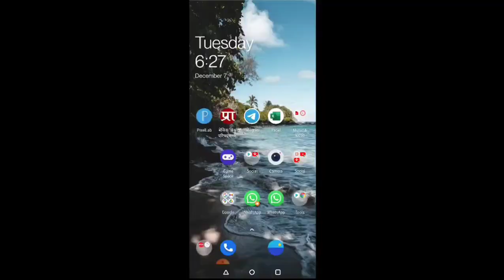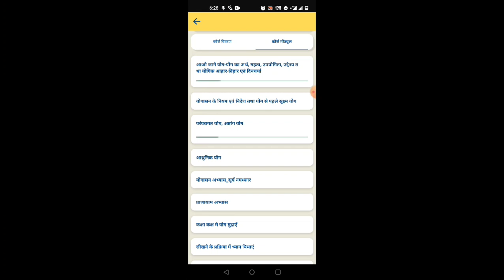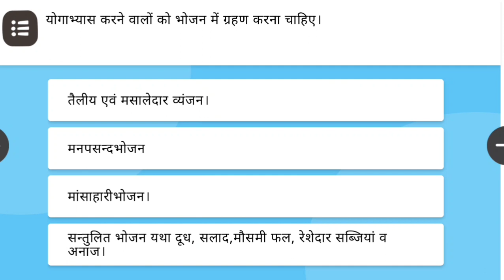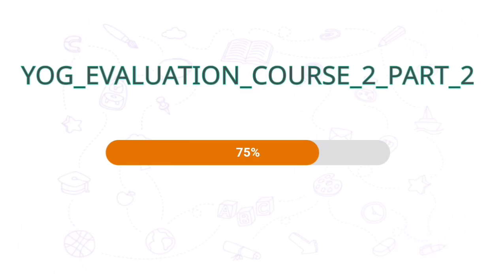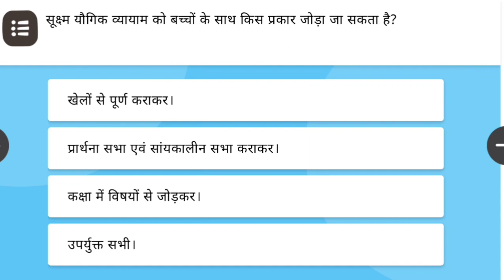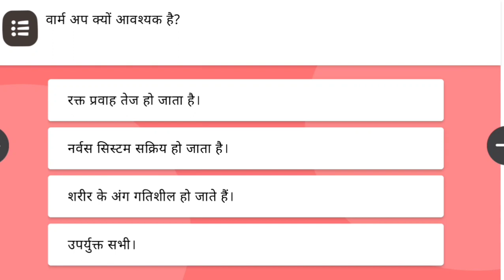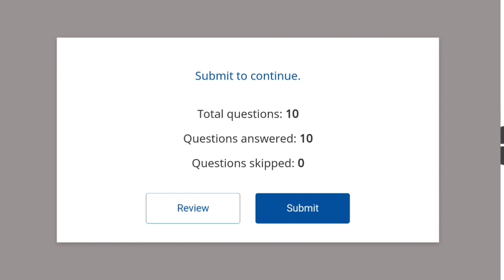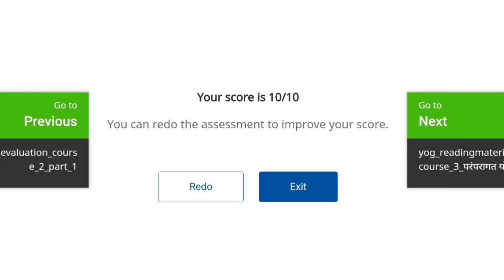सेवारत योग प्रशिक्षण भाग 2 योगासन के नियम एवं निर्देश तथा योग से पहले सूक्ष्म योग आकलन प्रश्नोत्तरी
सेवारत योग प्रशिक्षण को शुरू करने के लिए नीचे दिए गए लिंक पर क्लिक करे।

सेवारत योग प्रशिक्षण भाग 1 आओ सीखे योग-योग का महत्व, उपयोगिता.. की आकलन  प्रश्नोत्तरी(पार्ट 1 व 2) की वीडियो देखने के लिए नीचे दिए गए लिंक पर क्लिक करे।